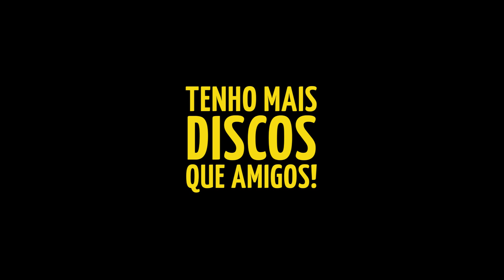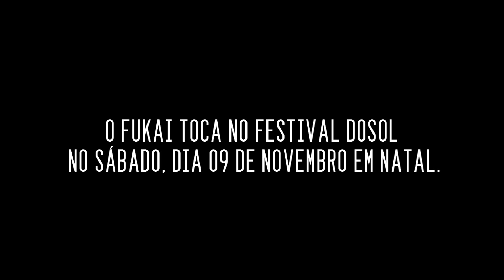Festival Dosol & TMDQA apostam: Fukai (RN) - Correntes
Sessão especial do Festival Dosol e do Tenho Mais discos que Amigos gravado ao vivo no Centro Cultural Dosol, Natal/RN.

Fukai (RN) - Correntes
Gravação e mixagem: Dante Augusto
Produção: Dosol Image
Edição: César Valença